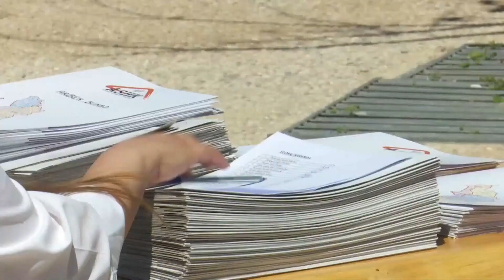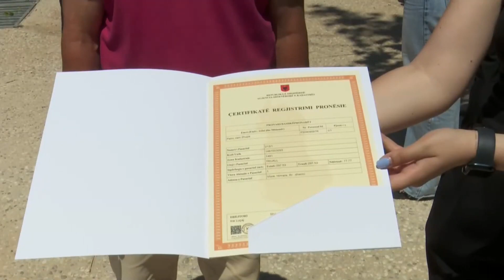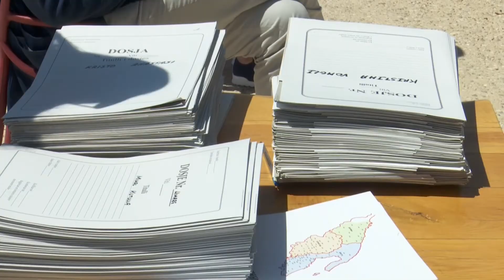Kryeministri Rama: Nisim sot me shpërndarjen e 437 titujve të pronësisë